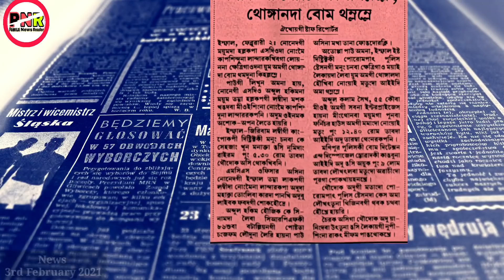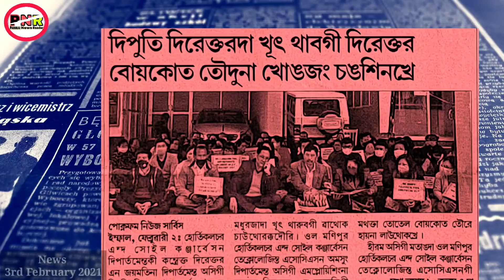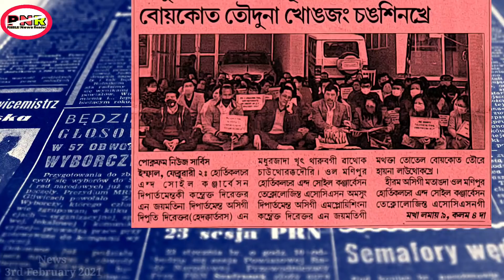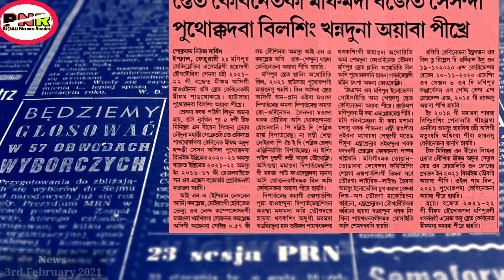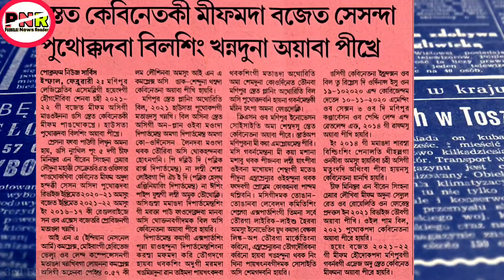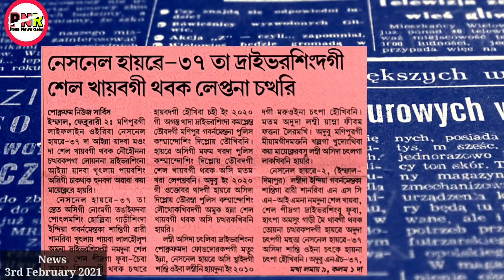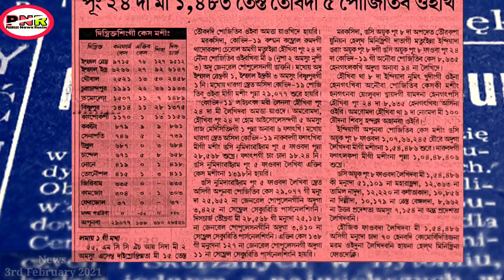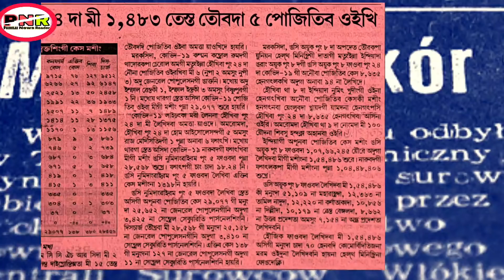SDO -da nongmei kapsillakhre, CRPF camp-ta chensinduna changjafam loujhre | Khutpakna thabagi wathok